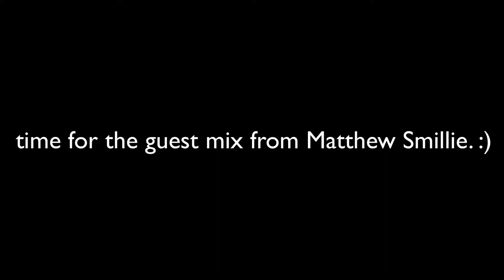Hypnotic sessions EP 6 Feat: guest mix from Matthew Smillie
Hypnotic sessions 6 tracklist

Labohr - Open System (Martin Skirving Remix) Twisted Recordings
Martin Skirving - Eversion (Original mix) Twisted recordings
DJ EFX - Drone (Original Mix) Abracadabra Recordings
Robert R. Hardy - Moments in the Summer (Stella fountain records)
Gui Marques - FCKU (Original Mix) Vintage Music Label
The Miners - Turn (feat. Effluence)  Vintage Music Label
Darren C - Acidulous (Matthew Smillie Remix) Twisted Recordings
Erik Bruce - The Chant (Original Mix) Twisted Recordings
BiG AL - West Coast Stretch (Original Mix) Haute Musique
Alex Long - Never Trust That Feeling (Original Mix) Marba Records
Alexander Saykov & Ouvert - Nevsky Prospect Stella fountain records
Filthy French - Til Infinity (Original Mix) Vintage Music Label
MarVer - Harmony (Original Mix) Abracadabra Recordings
DaGeneral, Nico Kohler - Interstellar Twisted Recordings
Damon - Toxic (Joerg Coon Remix) Twisted Recordings
DJ Saf - All Is Energy (Lex Loofah Remix) Abracadabra Recordings
Jaytor - Tribal Emotions (Original Mix) Abracadabra Recordings
Patrick Hero - Want You (Original Mix) Marba Records
Groove Salvation - Tell Me (Original Mix) Marba Records
Leonardo Rosa - Hot Beat Vintage Music Label
Erik Bruce - Creep (Lee Williams Remix) Twisted Recordings
Stanny Abram & Marco Mandarri - World Around You (DJ EFX Remix) Abracadabra Recordings
Kiano & Below Bangkok - In The Heat of The Night (Ilias Katelanos Remix) Readymixrecords
Alex Aleman - Pulse Twisted Recordings
Marvin Parks - Scented Wax Twisted recordings
Progreg - Never Look Back (Matias Chilano Remix) Stella fountain records
Lee Pickett - Like what you see (Original mix) Twisted recordings

Hypnotic Sessions store.

All other social media

(Hypnotic Sessions Mixcloud)

(Hypnotic Sessions Podbean)

(Hypnotic Sessions Soundcloud Group) For guest mixes only!